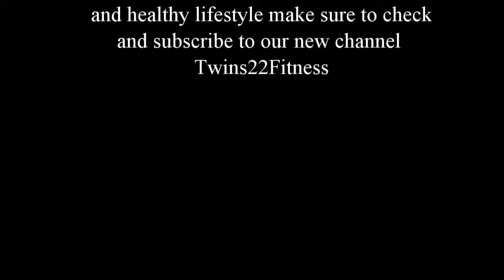Funniest News Bloopers Ever!!